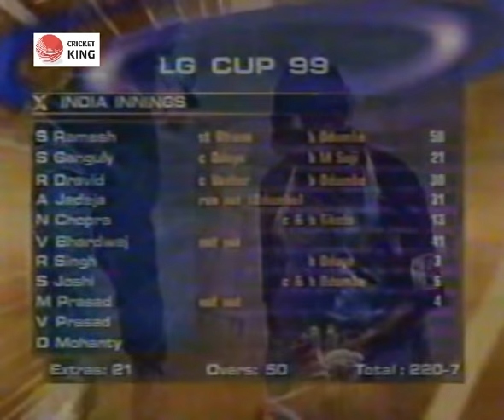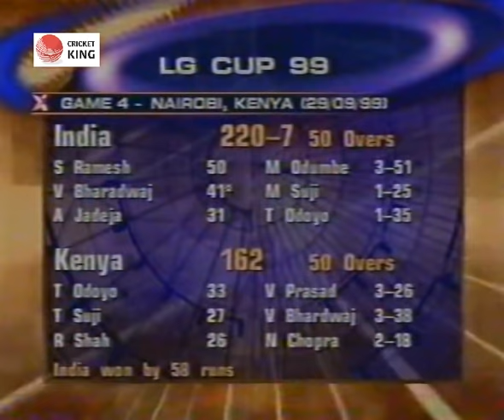Vijay Bhardwaj Score 41 & 3 for 38 Lg Cup Game 4 India vs Kenya 1999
Lg Cup 1999
Nairobi - India, after a very difficult start, recovered well to defeat Kenya by 58 runs in match four of the LG Cup in Kenya.

Sent in to bat India initially struggled to score, but managed to recover to 220/7 after some good batting by Vijay Bhardwaj. Kenya, after losing three early wickets, was always up against it and a disciplined bowling performance from the Indians did not make matters any easier.

With India on a high after their recent victories Kenya had to play really well to repeat the only victory, in India, that they hold against them. Starting off well enough, in overcast conditions, by winning the toss, Kenya elected to field and not bat first against the Indian bowlers who have bowled with a lot of discipline having not conceded any wides or no-balls in the tournament so far.